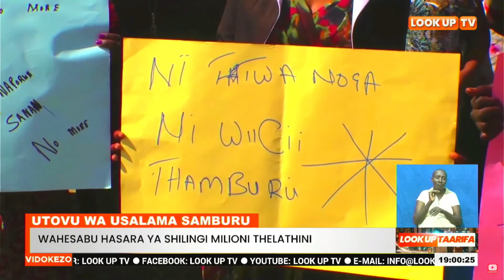Walalamikia Ukosefu Wa Usalama Baaada Ya Maduka Kuvunjwa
Wafanyibiashara Mjini Maralal Katika Kaunti Ya Samburu Mapema Hii Leo Wamefanya Maandamano Kulalamikia Ongezeko La Visa Vya Wizi Katika Mji Huo.